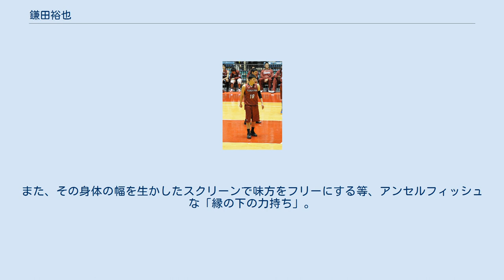鎌田裕也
鎌田 裕也（かまた ゆうや、1990年5月11日 - ）は、福島県出身のバスケットボール選手である。
川崎ブレイブサンダースに所属している。
 12歳でバスケットボールを始めた。
湯本高校から大東文化大学現代経済学科に進学、2011年、2012年にインカレでベスト8になった。
2011年7月にバスケットボール男子日本代表に選出され、同年8月に台湾で行われたウィリアム・ジョーンズカップに出場した。
 2012年5月、日韓学生バスケットボール競技大会の代表メンバーに選ばれた。
 2013年、大学を卒業し、東芝ブレイブサンダース神奈川に加入した。
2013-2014シーズン、ベンチメンバーとして大西崇範とともに、ニック・ファジーカスの交代要員として、8年ぶりのリーグ優勝に貢献した。
 2017年、引退したジュフ磨々道に代わりオンザコート１時のインサイドを任され、主にディフェンスで貢献する。
 主にインサイドで身体を張ったディフェンスをし、相手の外国籍選手を抑える役割を果たす。
また、その身体の幅を生かしたスクリーンで味方をフリーにする等、アンセルフィッシュな「縁の下の力持ち」。
自ら得点を取る場面もあり、ピック&ポップでのミドルシュートや、あまり打たないがスリーポイント等を放つ。